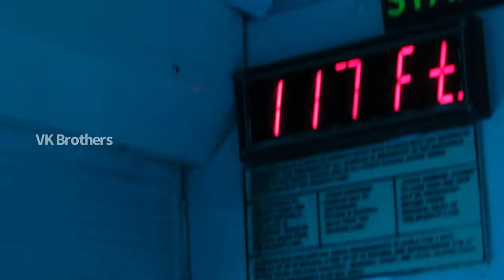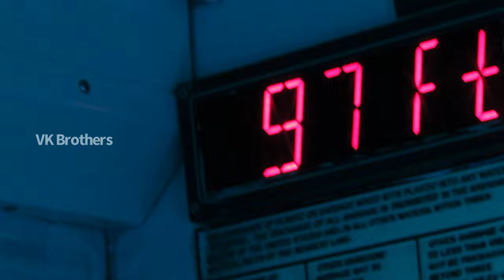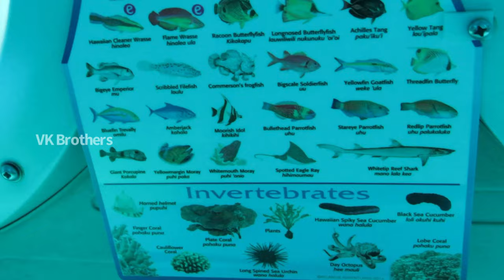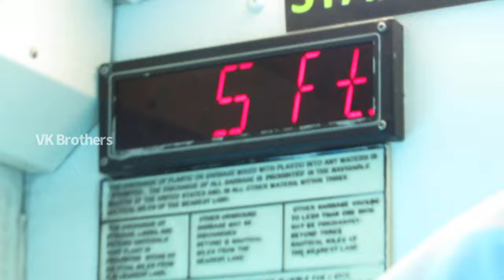Hawaii Coral Reefs Submarine Tour | Alantis Submarine Tours | Maui, Hawaii | Sunny Beachers (4K UHD)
This video show you the awesome experience of Hawaii’s beautiful coral reefs. Book with Atlantis Submarines NOW! (This video is best in 4K UHD).

-VK Brothers Team